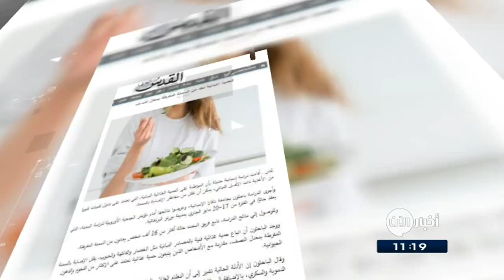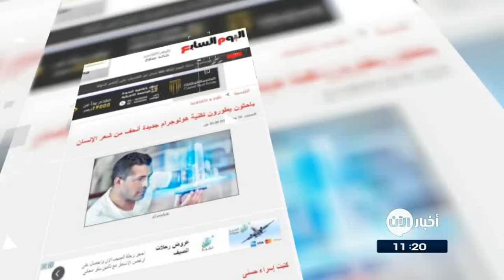20-5-2017 | إكتشاف مغارة يعيش بها سكان منذ الحرب العالمية الثانية.. وعناوين أخرى في جولة الصحافة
- الوسط البحرينية | اكتشاف مغارة تحت الأرض يعيش بها سكان منذ

اكتشفت مغارة تحت الأرض تعود لفترة الحرب العالمية الثانية وشيدها سكان مدينة "كينت" الأمريكية، التي مزقتها الحرب ويعيش في المغارة أكثر من 300 أسرة في الأنفاق مقيمين منذ اندلاع الحرب، واسقاط أكثر من 500 قنبلة نازية على البلدة، وتضم المغارة مدينة متكاملة تتكون من مستشفى وقاعة للحفلات الموسيقية ومجموعة من المحال التجارية.

- القدس | الحمية النباتية تحد من السمنة المفرطة بمعدل النصف

أفادت دراسة إسبانية أن المواظبة على الحمية الغذائية النباتية، يمكن أن تقلل من مخاطر الإصابة بالسمنة.
ووجد الباحثون أن اتباع حمية غذائية غنية بالمصادر النباتية مثل الخضار والفاكهة والحبوب، يقلل الإصابة بالسمنة المفرطة بمعدل النصف، مقارنة مع الأشخاص الذين يتبعون حمية غذائية تعتمد على الإكثار من اللحوم و الدهون الحيوانية.

- اليوم_السابع المصرية | باحثون يطورون تقنية هولوجرام جديدة أنحف من شعر

طور باحثون أستراليون وصينيون تقنية هولوجرام جديدة مكنتهم من تطوير أنحف هولوجرام فى العالم، وهذا الأمر يمكن أن يعمل على تغيير الطريقة التى ننظر بها إلى التكنولوجيا بشكل كبير.
واضاف الباحثون أن تقنية "النانوهولوجرام" منفصلة تماما عن أى تقنية هولوجرام أخرى لأنها يمكن أن ينظر إليها من دون نظارات 3D، وقياسها فقط 25 نانومتر، ما يقرب من 1،000 نانومتر أرق من شعر الإنسان.

- القبس الكويتية | بلدية فرنسية تحظر على سكانها "الموت في منازلهم"

حظرت بلدية لينيفيل الصغيرة الواقعة شمالي فرنسا ، على سكان منطقتها "الموت في منازلهم"
وقال رئيس البلدية ان القرار، يأتي للفت الانتباه لأزمة وشيكة في البلدة، التي يعيش فيها 5 آلاف شخص، حيث يوجد فيها طبيبين اثنين فقط، وأنهما سيتقاعدان نهاية 2017، ولم يتم بعد توظيف آخرين مكانهم .مضيفا أن قدوم طبيب لإعلان وفاة شخص ما في البلدة يتأخر لعدة ساعات .

- الغد الاردنية | المنتجات الكيميائية تؤثر على نمو دماغ الجنين

خلصت دراسات جديدة الى ان استعمال المنتجات الكيميائية الشائعة في البيئة المحيطة بالنساء الحوامل، تضر بنمو الجنين وتؤثر بشكل مباشر على ذكاء الطفل لاحقا.
واوضحت الدراسات إن جميع الأفراد في حاجة ماسة إلى إفراز هرمون الغدة الدرقية، أثناء عملية النمو، ويتكفل هذا الهرمون بتنظيم جميع مراحل نمو الدماغ، لكن يتأثر إفراز الجسم لهذا الهرمون ووظيفته بالمواد الكيميائية، حيث يعتبر من بين الهرمونات الحساسة جدا لكثير من العوامل المحيطة بالإنسان.